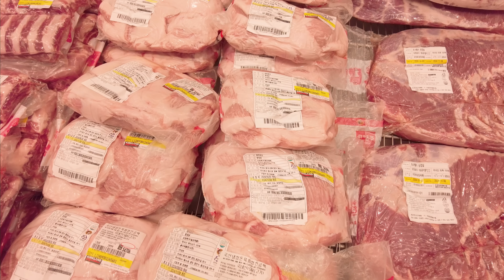3,999원 항정살을 사는 이유🤓코스트코 항정살은 이걸로 고르세요! 손질법과 5가지 추천 요리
코스트코 추천템! 항정살 5가지 활용법!

[내 맘대로 레시피 주의 - 환불불가🙊]
1️⃣항정살 튀김 & 오이고추소스
[소스]
오이 - 반개(120g)
청양고추 1개
풋고추 1개
마늘 1개
물 - 20g
라임즙 30g
피쉬소스 - 15g
설탕 25g

1) 위 소스재료는 곱게 갈아 준비
2) 항정살에 소금, 후추 밑간 후
3) 전분가루를 뭍혀 두 번 튀기기

2️⃣항정살 수육 & 새우젓 튀김
1) 물이 끓으면 항정살 400g을 25분 동안 찌고 불 끄고 5분 두기
2) 새우젓은 흐르는 물에 가볍게 세척 후
3) 새우가 부서지지 않게 키친타월로 누르며 물기 제거
 *튈 수 있으니 물기 잘 제거해 주세요!
4) 기름에 넣어 튀긴 후 키친타월에 올려 기름 흡수
5) 항정살 + 영양부추 + 새우젓튀김과 냠냠

3️⃣항정살 된장 배추볶음
 1) 물에 살짝 불려 놓은 녹두당면 한줌을
 2) 끓는 물에 1분 끓인 후 찬물로 씻고 채반에 두기
 3) 항정살에 200g에
 4) 설탕 7g, 미소된장 45g, 피쉬소스 2g, 다진마늘 1t를 넣고 버무려
 5) 기름을 두른 팬에 노릇하게 볶기
 6) 배추 4장, 양파 1/4개를 넣고 같이 볶다가
 7) 숨이 어느정도 죽으면 물 50g과 당면을 같이 넣고
 8) 수분을 날리며 볶으면 끝!
 9) 청양고추 다져서 넣으면 더 맛있어요!

4️⃣항정살 김치밥
1) 쌀 2컵을 세척 후 30분 불리기
2) 항정살 200g을 깍뚝 썰어 김치와 함께 볶다가
3) 쌀과 물을 넣고 걸죽해질 때까지 끓이기(쌀 : 물 = 1 : 0.8 비율)
4) 끓어 오르면 뚜껑덮고 가장 약불로 줄인 후 12분
5) 솥밥에 쪽파와 칼집을 넣어 구운 항정살을 올려 준 후
6) 다시 뚜껑 덮고 5분 뜸들이기
7) 간장 양념장과 함께 냠냠

5️⃣항정살 살피카오
[갈릭 라이스]
1) 약불에서 다진마늘 2T, 설탕을 넣고 볶다가
2) 중불에서 밥 1.5공기, 버터 한조각을 넣어 볶고
3) 소금, 후추로 간 맞추기

[살피카오]
1) 항정살 200g에 간장 1T, 다진마늘 0.5T, 설탕 0.5T를 넣어 버무려 두기
2) 오일을 넉넉히 두르고 마늘을 볶다가
3) 양념 된 고기와 다진양파, 양송이 버섯
4) 굴소스 1T를 추가하면서 볶기
5) 노추간장 1t(선택)
6) 양파 후레이크를 곁들여 냠냠